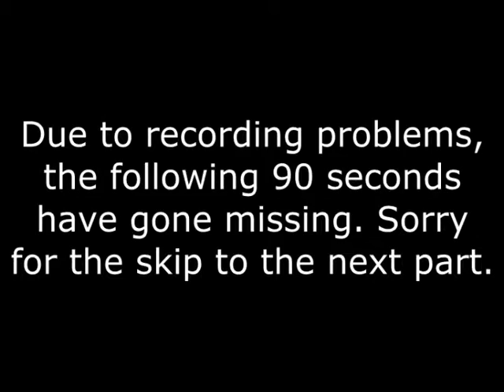Let's Play Crash Bandicoot! Part 9: Dark Times Ahead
Lights Out
Jaws Of Darkness
Fumbling In The Dark

Good thing this is in 480p so you can see ALL of the darkness, all of the time. There'll be a second video up soon involving Fumbling In The Dark, as adding that to this one would make it run on quite long.

(also whoops left the volume on my voice on max in Vegas... not much difference, but still)